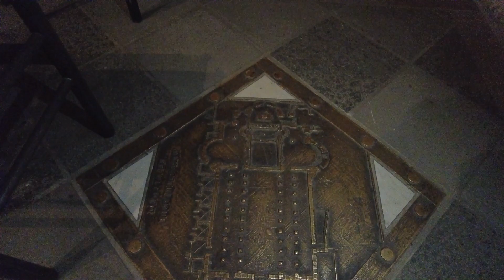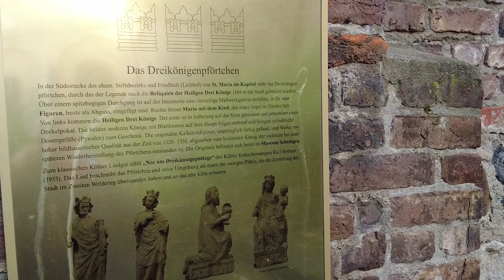2000 Jahre spiritueller Ort - St. Maria im Kapitol, Köln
Die heutige Kirche St. Maria im Kapitol wurde auf den Resten des Kapitol-Tempels des römischen Kölns errichtet. Damit ist der Ort seit fast 2000 Jahren ein Ort der religiösen Besinnung und der Bitten an Götter. Auch wenn die Kirche im 2. Weltkrieg stark beschädigt wurde, ist diese Geschichte an vielen Stellen der Kirche auch heute noch spür- und sichtbar. Um die Kirche ranken sich auch viele Legenden und natürlich erzählt sie viel der Kölner aber auch der europäischen Geschichte. Wir hoffen also, dass wir das interessanteste rund um die Kirche mit schönen Bildern eingefangen haben.

Diverse Bilder aus Wikimedia:
Querschnitt der Kirche: Wikimedia, Paul Clemen, Hugo Rahtgens
Zerstörung im Krieg: Rheinisches Bildarchiv Köln, rba_630223, rba_mf136975
Geburtskirche Bethlehem: Wikimedia, Berthold Werner
Santa Maria Maggiore: Wikimedia, Livioandronico2013
Petersdom: Wikimedia, Islandoftrees
British Library digitised image from page 59 of "Geiltustreerde geschiedenis van België ... Geheel herzien en het hedendaagsche tijdperk bijgewerkt door Eug. Hubert", 1885, Copyright ausgelaufen
Frankenreich: Wikimedia, Altaileopard
DALL-E Rendering Ida und Karl
Bataille de Poitiers - Wikimedia, This work is in the public domain in its country of origin and other countries and areas where the copyright term is the author's life plus 100 years or fewer.
Dreikönigsschrein - Wikimedia, Amoli (Adam Molata)
Dreikönigenschrein, Kölner Dom. Rückseite, Büste Rainald von Dassel - Wikimedia, Elya